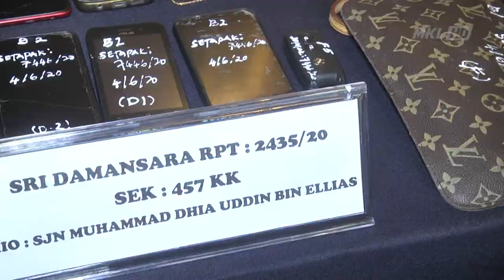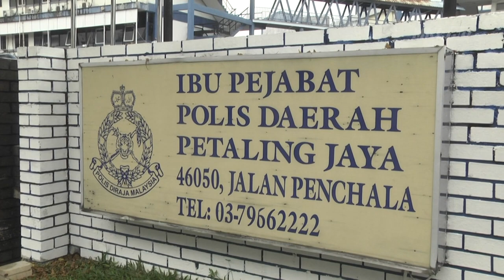MKL Crimedesk | 8 Penyamun Geng Vasu Pecah Kedai Tumpas Ketika Pkpb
8 penyamun geng vasu buat kerja jenayah pecah rumah kedai masa perintah kawalan pergerakan bersyarat pkpb tumpas...

kesemua suspek yang aktif melakukan jenayah pecah kedai serbaneka 24 jam ini diberkas dalam serbuan berasingan pada rabu lalu di ibu negara.

ketua polis daerah petaling jaya asisten komisioner nik ezanee mohd faisal berkata, operasi yang dilakukan bahagian siasatan jenayah ipd petaling jaya itu menyerbu 2 lokasi.

lokasi serbuan pertama di tempat letak kereta
taman teratai mewah ibu negara berjaya menahan seorang lelaki tempatan.

soal siasat membawa polis di desa aman puri dan taman ehsan  kepong dengan menahan 7 lekaki tempatan.

polis menemui semula beberapa barangan hasil samun dan 4 buah kenderaan yang disyaki digunakan untuk kegiatan itu.

kesemua suspek direman 7 hari dan  siasatan dilakukan mengikut seksyen 457 kanun keseksaan.